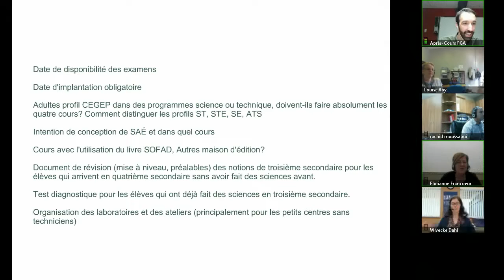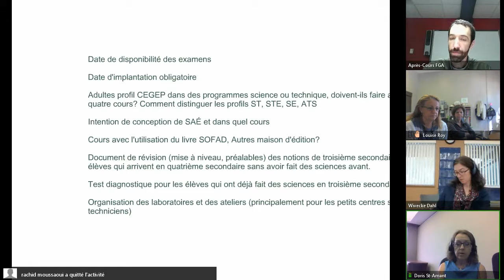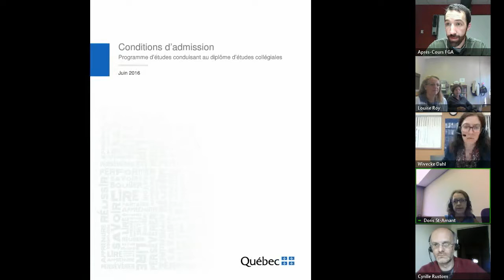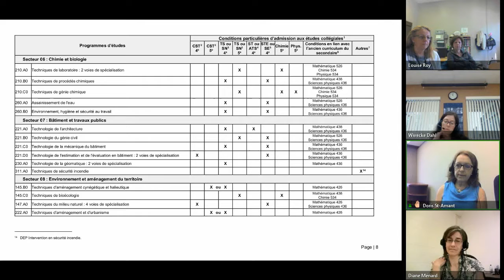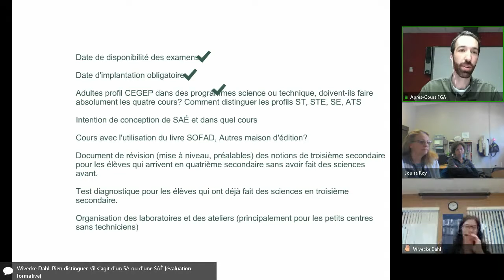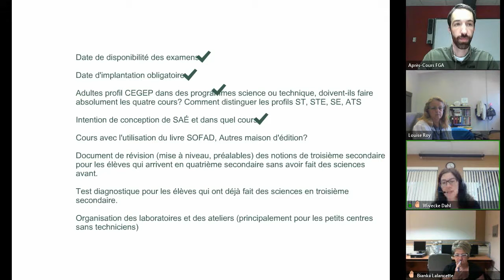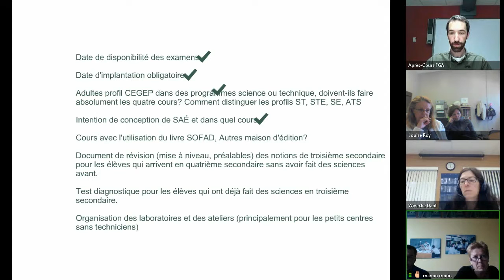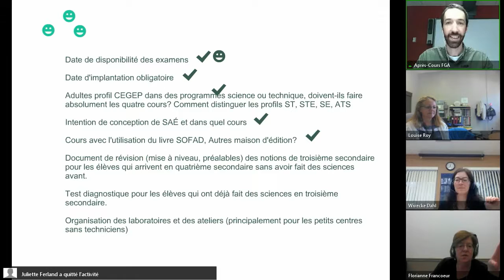Les Après-cours. Communauté sc et techno 27 septembre 2016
Rencontre de la communauté de science et technologie du 26 septembre 2016.

Allez sur le site des Après-cours consulter le résumé et d'autres vidéos concernant la formation générale des adultes.